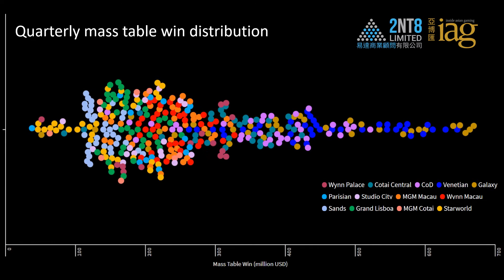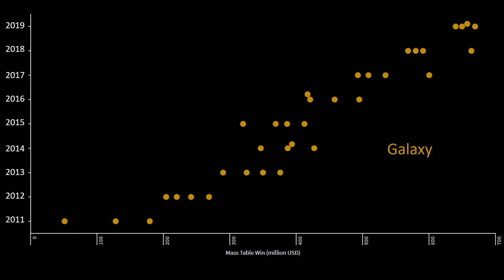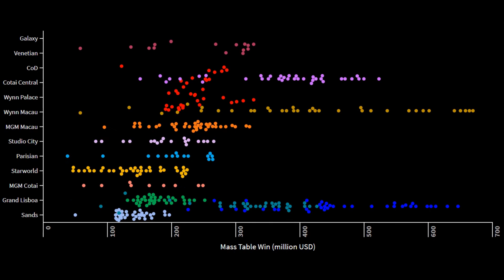Macao Records in Mass Table Win